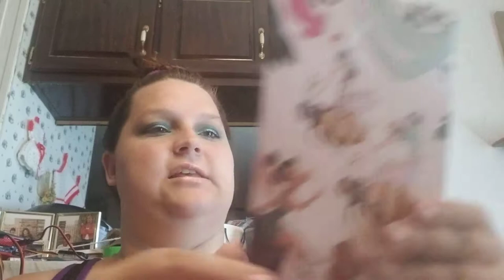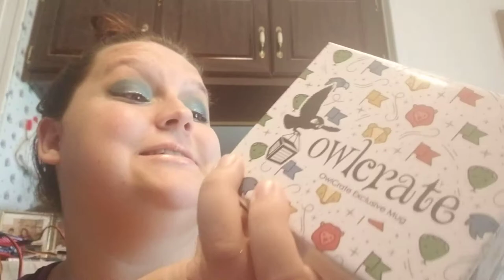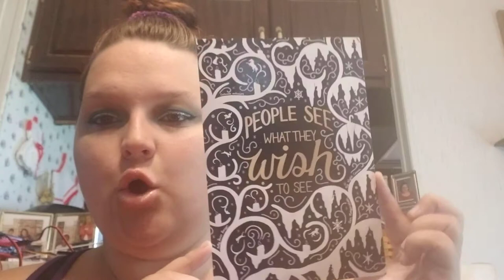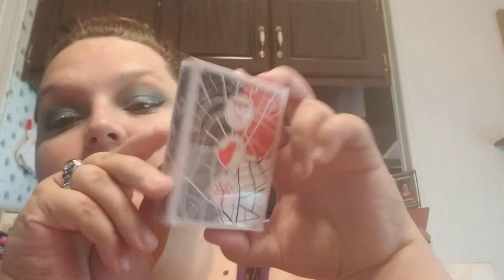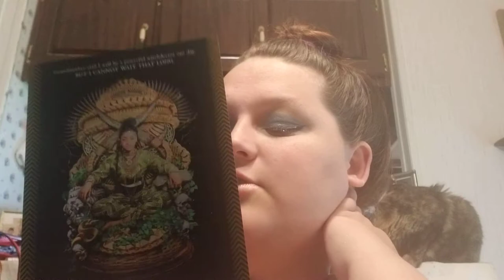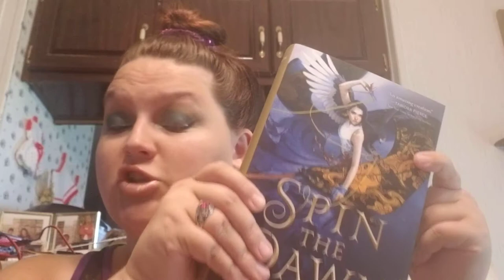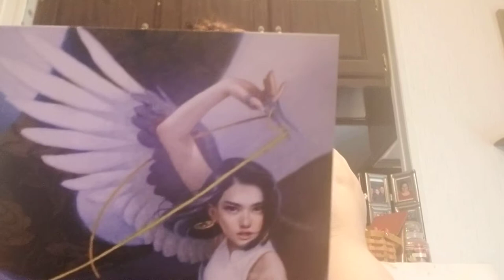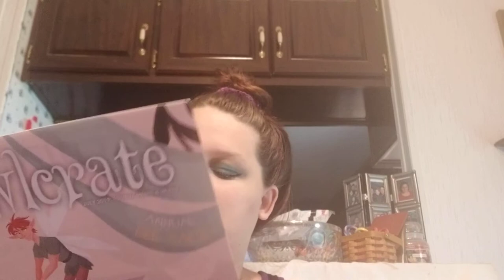Owlcrate Unboxing ~July 2019~